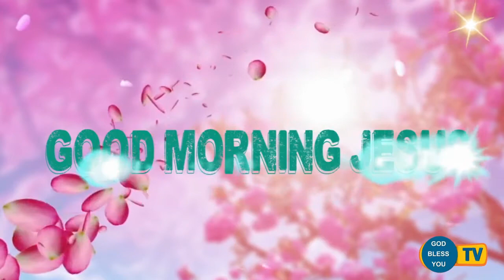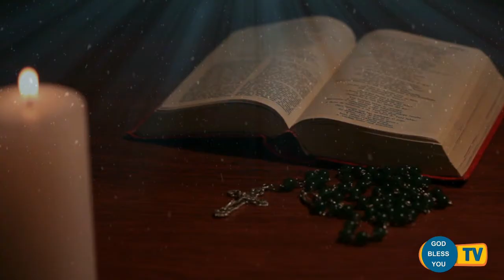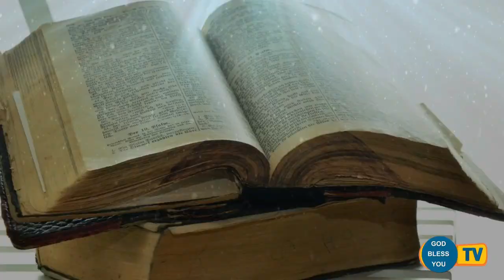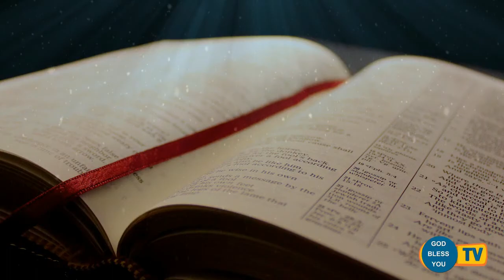Fr Valan Svd Presents Good Morning Jesus Message Vol-854